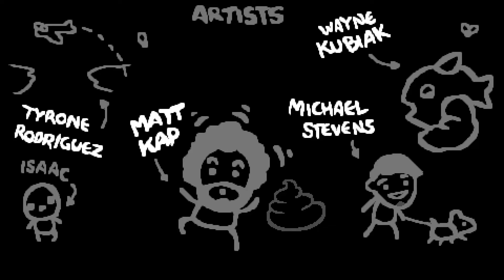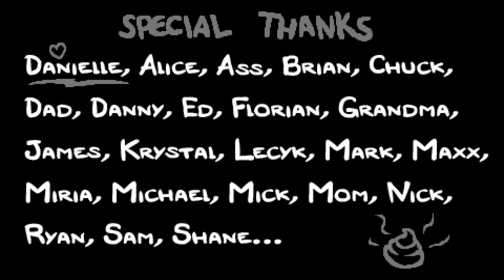[79] Binding Of Isaac Afterbirth+: Craziest Ultra Greedier Fight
Straight melted